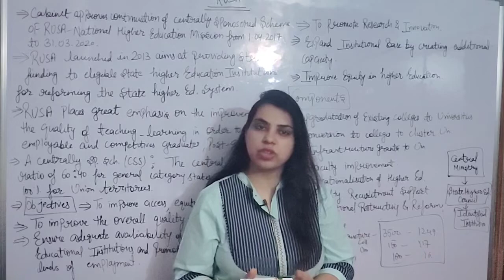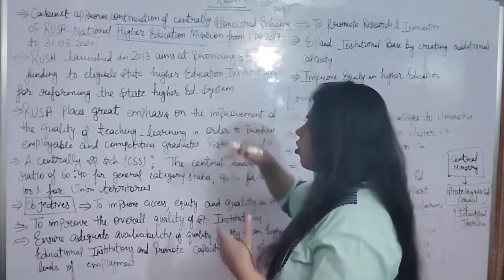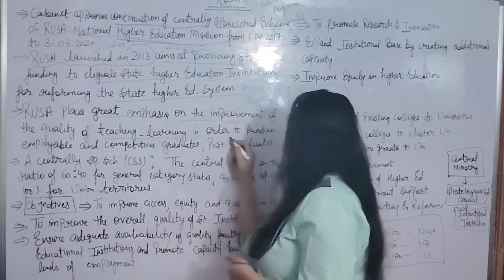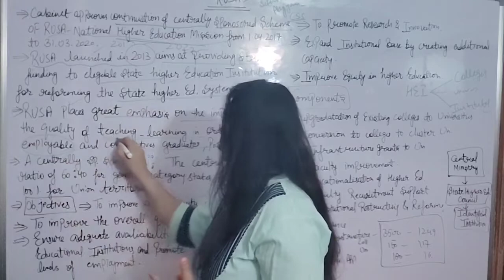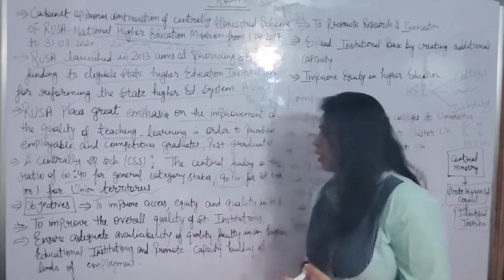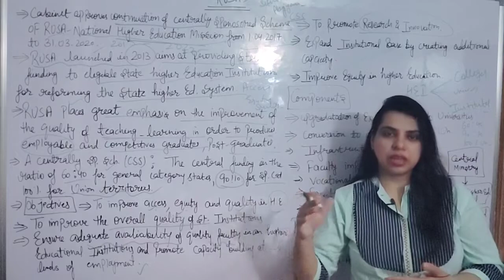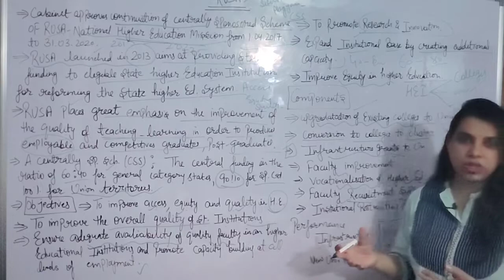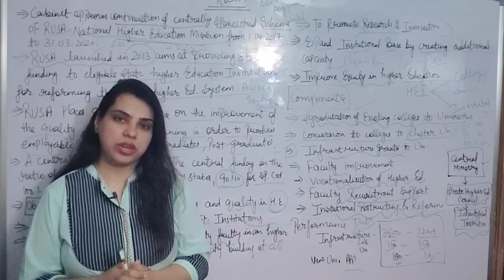RUSA important topic for NTA UGC NET paper 1 and paper education.